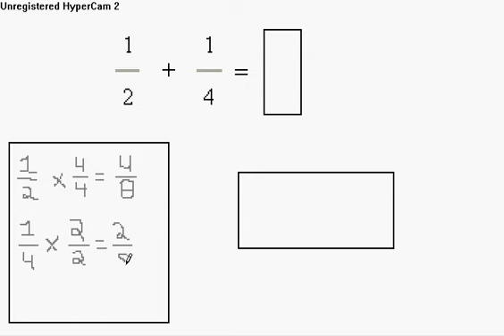How to add fractions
Follow these simple steps to add fractions with different denominators.

This video can also be viewed on my website!